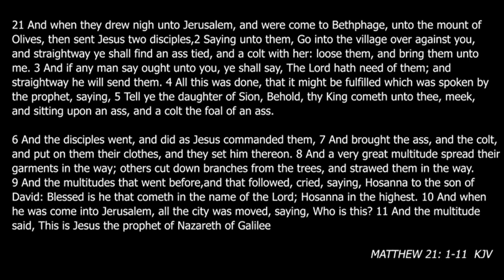THE KING IS COMING - Sunday Service 24 March 2024 - Dan Chellan